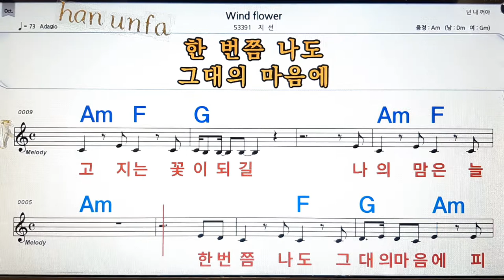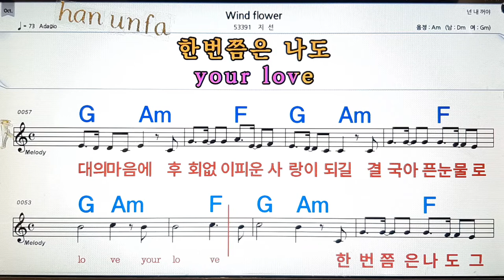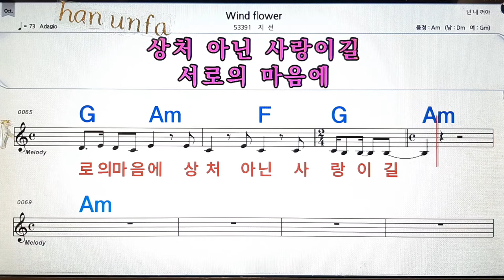Wind flowery/지선💋노래방, 통기타 , 코드 큰악보, 가라오케, 반주💖Karaoke, Sheet Music, Chord, MR